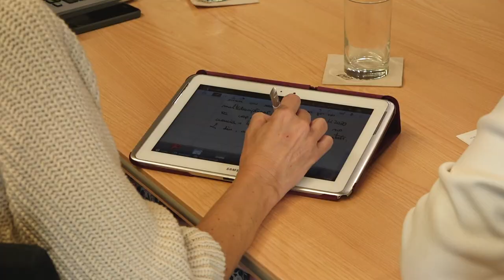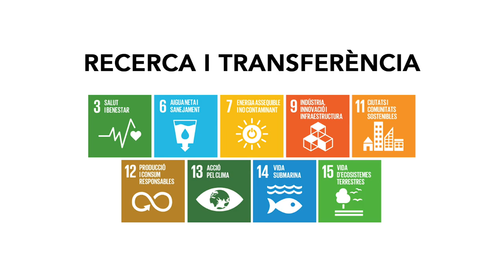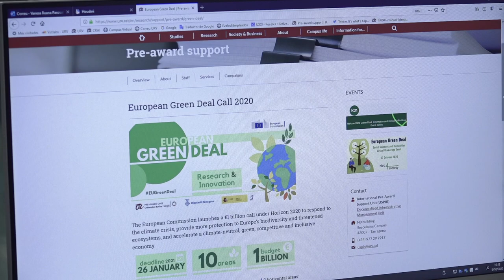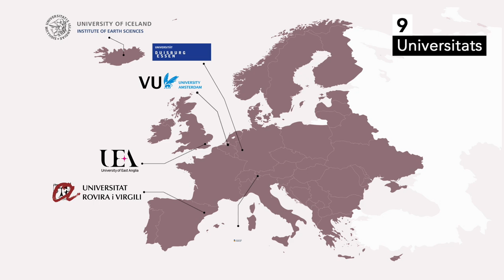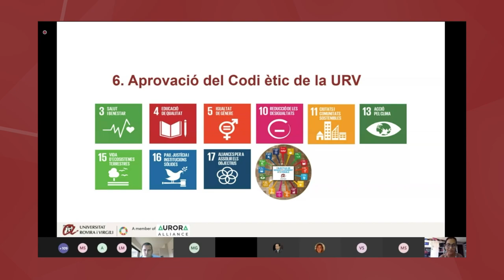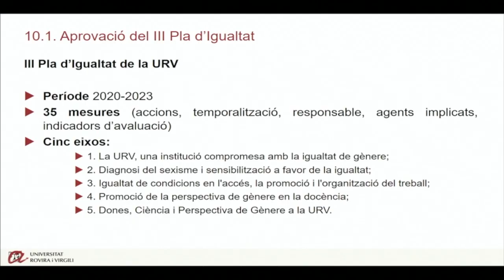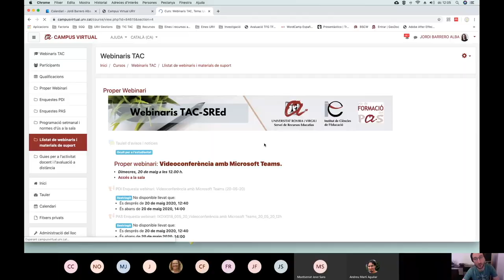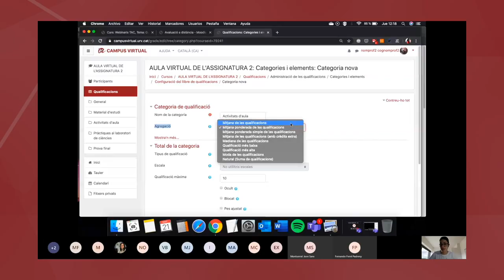Memòria del curs 2019-20 (versió curta)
Resum de la memòria del curs acadèmic 2019-20 de la Universitat Rovira i Virgili.